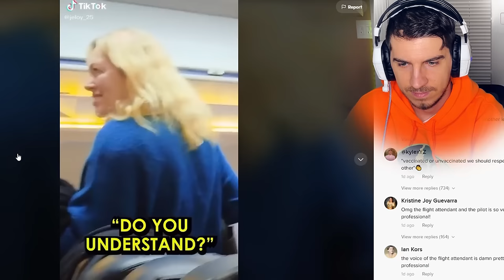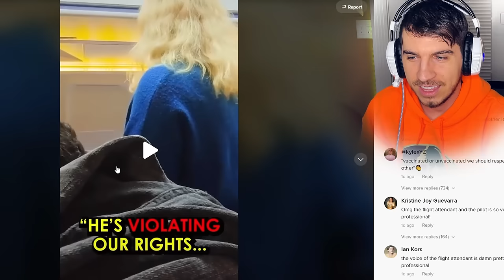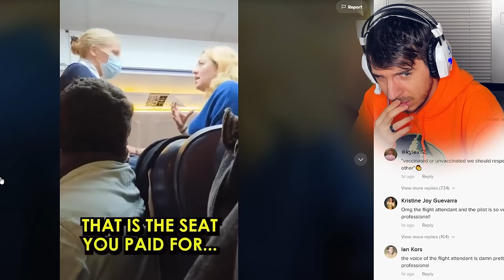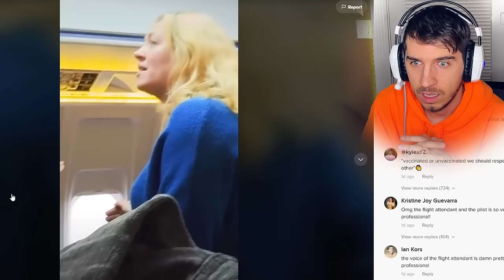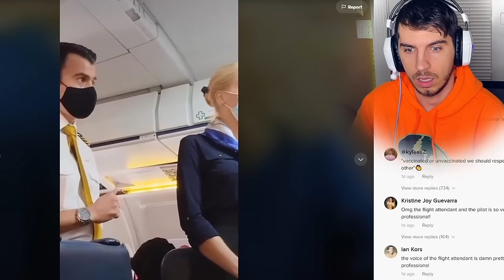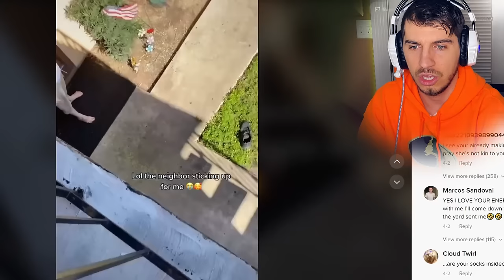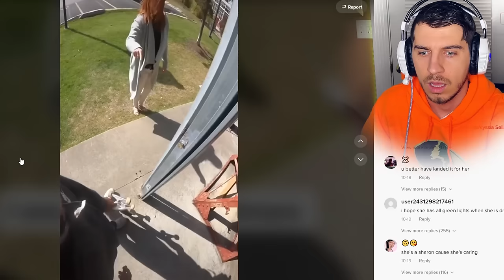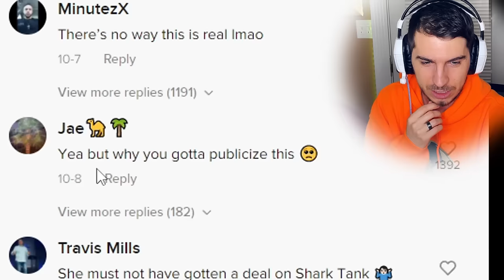I Cant Wear A Mask I Had Breast Surgery - Karens 2021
"im not wearing a mask but you should"

topic : "karen" , "karen complications"  , "karens get owned" , "karen freakouts"